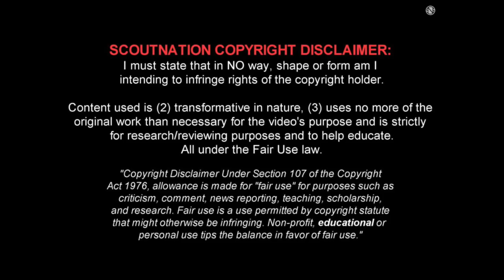Algerie Senegal 2-0 can 2015 algeria moments forts 1ere mi temps 27/01/15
actions 1ere mi temps Algerie Senegal